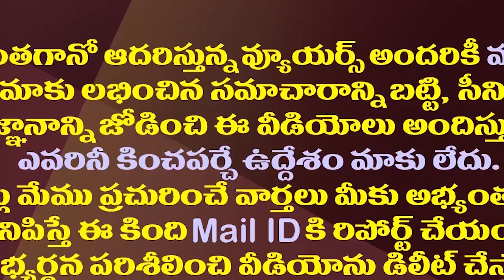మిస్టర్ TV 5 సాంబా..ఇదేం డర్టీ జర్నలిజం.?| This Is Called Dirty Journalism Of Telugu| TV 5 Samba